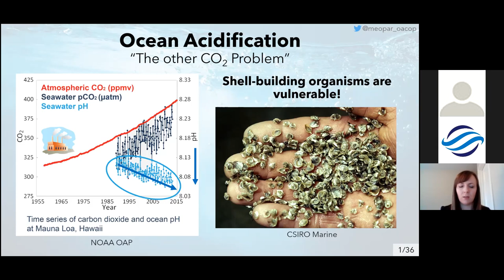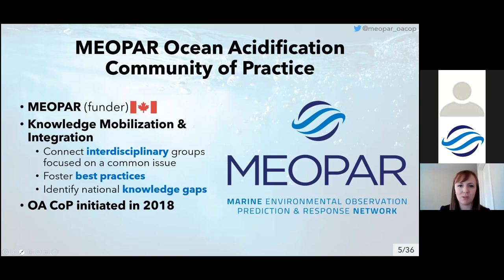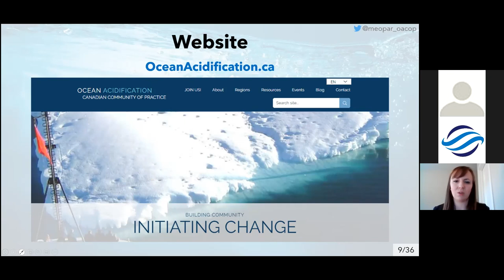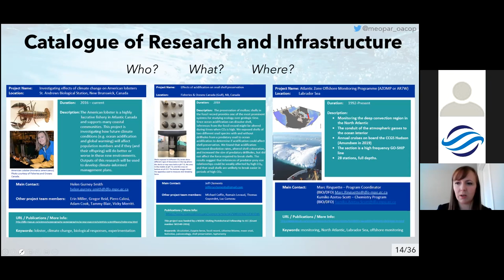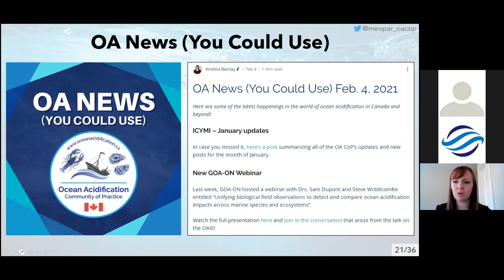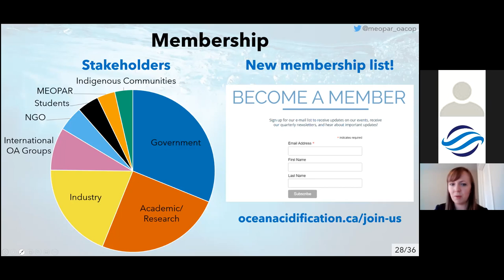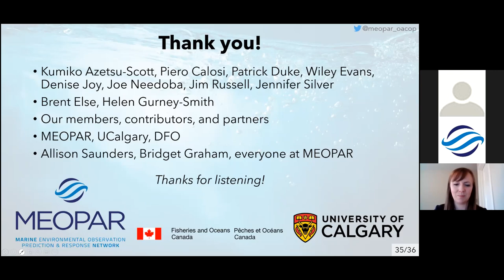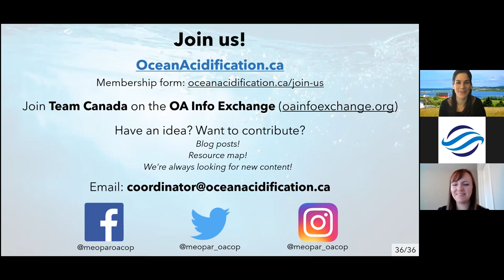Webinar: Canada's Ocean Acidification Community of Practice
The MEOPAR OA Community of Practice (CoP) was formed in 2018, with the overarching goal of sharing knowledge and improving linkages between OA knowledge creators and end-users across Canada. The OA CoP is led by two co-leads, Dr. Helen Gurney-Smith (DFO) and Dr. Brent Else (University of Calgary) and coordinator, Dr. Kristina Barclay (University of Calgary, MEOPAR), with guidance from an interdisciplinary Steering Committee from across the country. OA CoP objectives include the development of knowledge transfer and community engagement via accessible content, resources, and databases, and best-practices for data collection and sharing involving research groups, stakeholders, and community-based research.

In this webinar, the OA CoP will present some of its key activities to date, its new online resources and blog series, as well as updates on the development of future projects. Current and future activities are focused on increasing online content and resources to increase OA CoP awareness and engagement, the development of a low-cost OA sensor package to aid aquaculture operations and larger monitoring efforts, conducting regional vulnerability assessments, and participation in partner OA organizations, including the GOA-ON North American Hub, the OA Information Exchange, DFO-NOAA OA Working Groups, the OA Alliance, and MEOPAR.

Speaker: Kristina Barclay joined the MEOPAR OA CoP in October 2020 as their new coordinator, and a Postdoctoral Associate at the University of Calgary. She received her Ph.D. in Earth and Atmospheric Sciences from the University of Alberta, where she studied the effects of ocean acidification on marine snails and their relationships with shell-crushing crab predators through time. Kristina hopes to bring her background in OA research and science outreach/communication to continue to mobilize and engage the MEOPAR OA CoP.